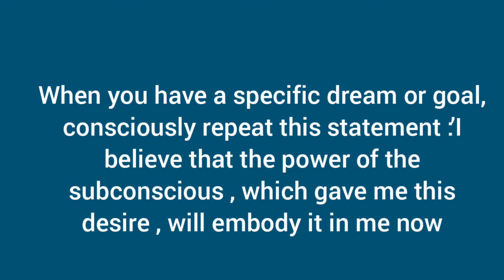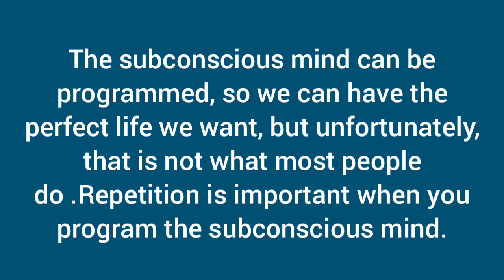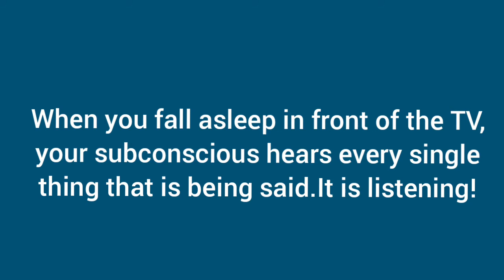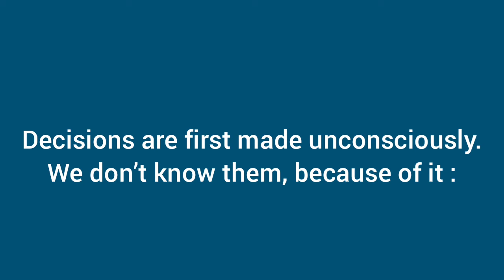The amazing power of subconscious MIND.